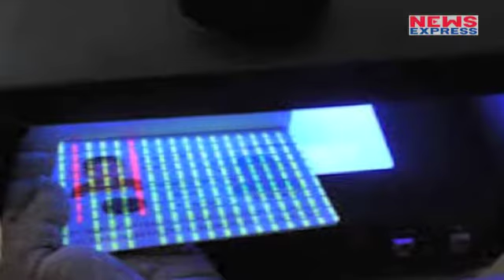Corrupt Officers से नाराज PM Modi, लिया ये कड़ा फैसला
The government has decided to deny passports to officers being investigated or prosecuted in corruption cases or facing FIR registered by a government entity after a preliminary enquiry. Such officers will not be given vigilance clearance needed for grant of passport, according to revised guidelines.

content... arti
edit ..tripti